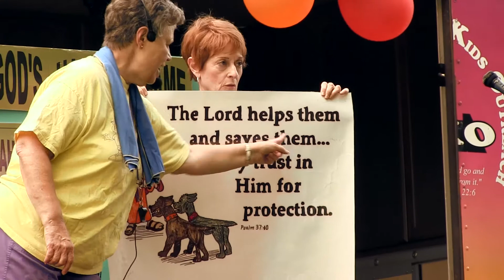KICKO: Reaching Every Kid 4 Christ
Our Mission is to transforming our inner city by equipping and empowering its children to fully realize their potential and discover their God given destiny.

While we visit nearly 1,200 kids and their families each week, this is just a drop in the bucket. There are over 10,000 (Pre-K thru 5-Grade) in our urban communities.

We want to Reach Every Kid 4 Christ, giving them the opportunity to be transformed by the power of the Gospel and impacted through relationships with caring Christian adults.